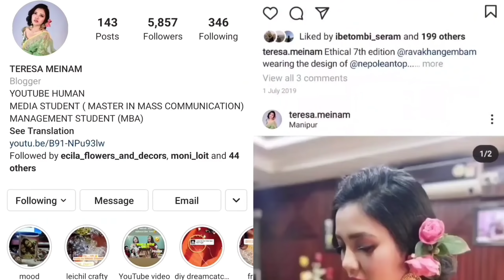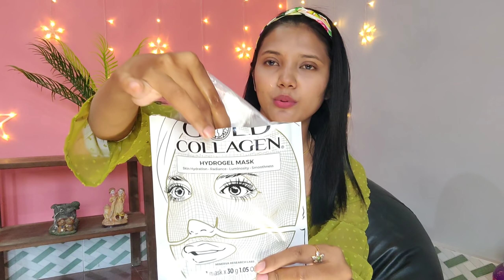HOSTEL WATER RUINED MY FACE 🥺😭|| YUM HANLE EI || Tried deep cleansing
Get your